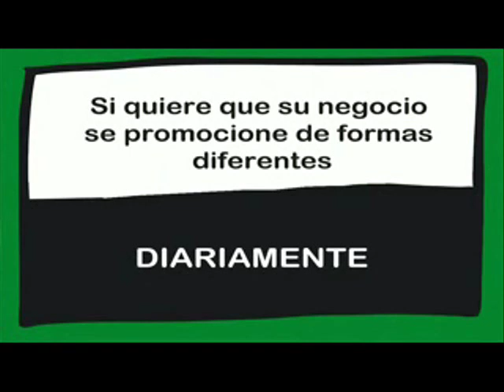DÍA DE LOS SANTOS INOCENTES. OPINIONES DE UN PUEBLO. Emitido el día 27/12/2019.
El día de Los Santos Inocentes.
Opiniones de los ciudadanos de Arganda del Rey.